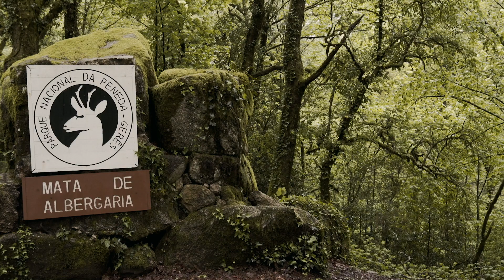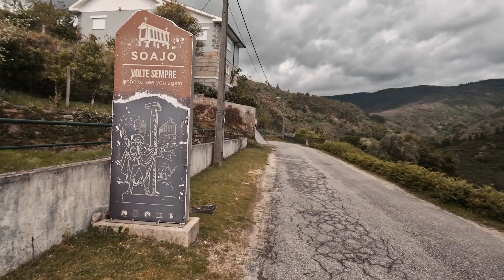Cinematic film photography in Gerês, Portugal.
In this video I pick up my large format camera and expose some film in this amazing foggy landscape.

Let me know if there are any specific images you would want in my shop!

Etsy shop ~